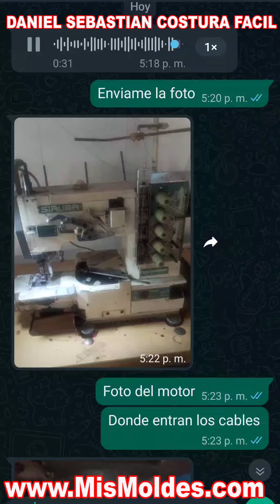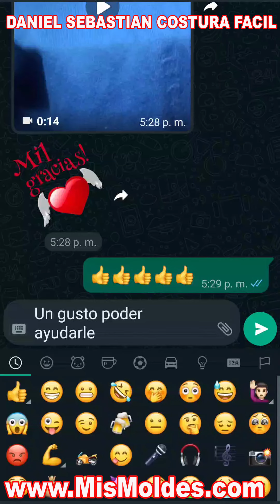Cotura Facil - ayudando a los SUSCRIPTORES